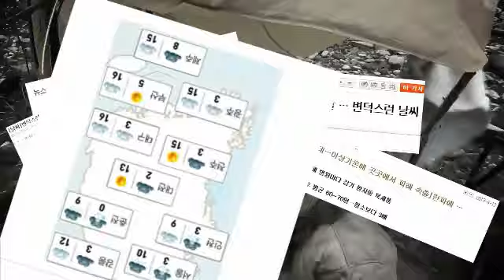bow drill 1man and woman survival bushcraft korea survival신나군 우리동네생존특공대 UDT 김말숙 이광낙 3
bushcraft mania leekwangnak